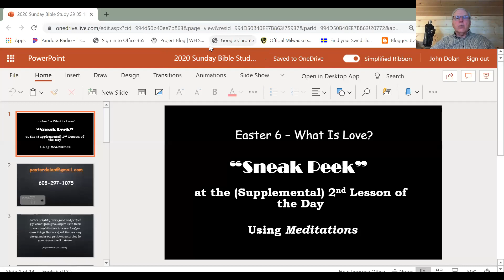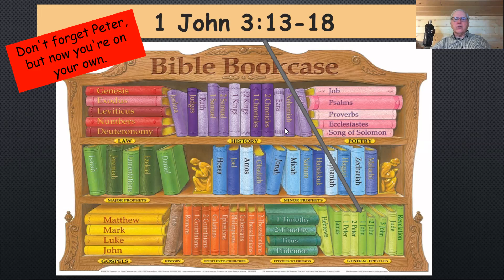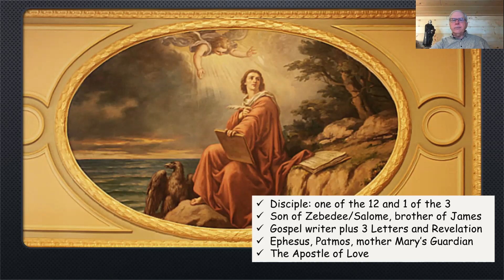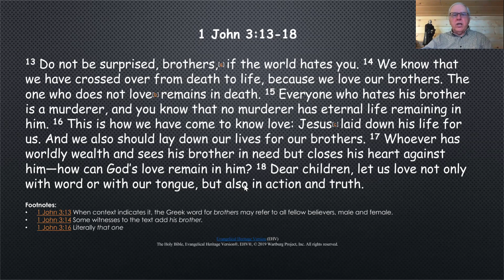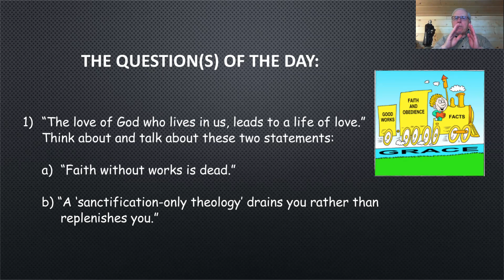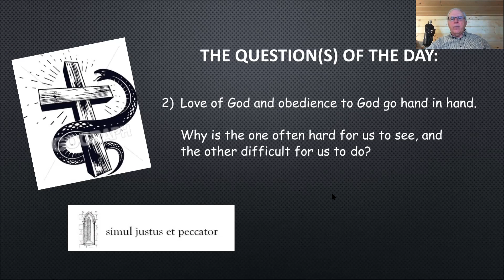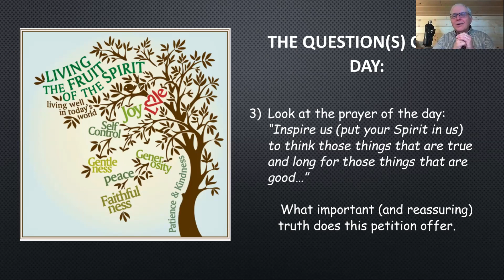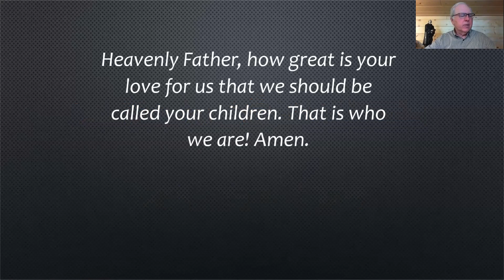Easter 6 I John 3 What Is Love